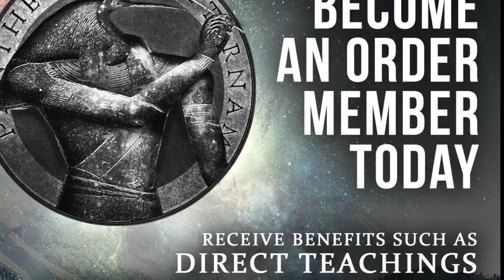Become the Creator of your own Life: Pantheon of Aeternam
Pantheon of Aeternam is the meeting point between the high gods of the pleroma and the human beings of earth. There is a divine plan and a high project of creation which involves both groups mentioned and what we try to accomplish is the coming of a new golden era on earth. With our teachings we want to restore truth and freedom and bring high growth for all human beings and their mother earth. The order Pantheon of Aeternam is open to all. There is no secret knowledge to be kept for the selected few, instead all wisdom should be revealed to all who are interested in becoming truth. This is an important time and we all have to support earth and restore her to the most graceful expression of herself, her golden age.

Listen to our words and be happy that you are part of a high divine plan of growth and expansion.

We are working with earth but we also want to work with every individual on this planet and plant the seed of renewal and greatness.

There are many ways to get involved in the order, the most obvious one is to study our teachings and share them with others. You can decide if you want our teachings to become a compass for your life and growth.

Another way of involvement in the order is to find a way, your own way, to support our community and our messengers.

Being part of the order is to directly get our teachings through our messengers and become a teacher yourself, planting the seeds of knowledge and make them grow and by building communities of truth and freedom, that can support every human being in order to recognise his/hers unique path. Earth should breath again the air of freedom and you can help by celebrating the grace in you.